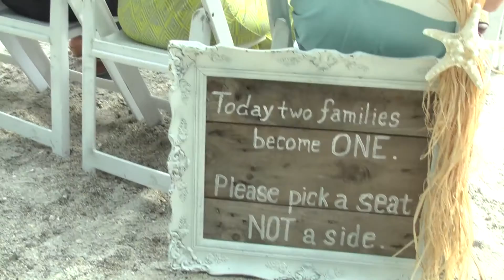Fulton Collins Wedding Highlights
Another gorgeous wedding on the beaches of Anna Maria Island...fun couple, great night!